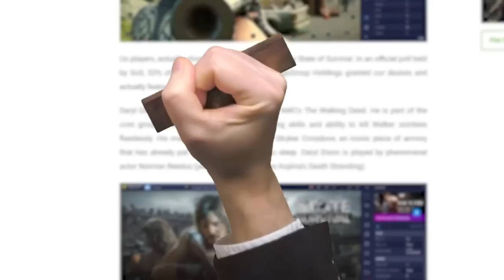THE UNCERTAIN FUTURE OF STATE OF SURVIVAL AND JUMP!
The future of State of Survival is a very hot topic within the community. Will the game be deleted? Is there any chance for a change within the game... And will I continue to make videos on State of Survival? It is not an easy question and I want to discuss this with you in today's video.

State of Survival is a popular mobile game that combines strategy, survival, and post-apocalyptic elements. The game is set in a world where a deadly virus has turned most of the population into zombies, and players are tasked with building and managing their own survival camps, defending them from the undead hordes, and competing with other players for resources and territory.